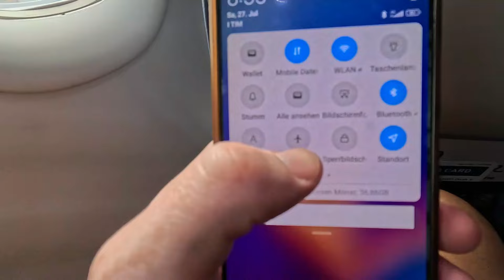Sommerurlaub in Sardinien: Strände, Schnorchelspots & Ichnusa 🍻🏖️ Teil 1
Willkommen zum ersten Teil unseres spannenden Familienurlaubs-Vlogs! In dieser Episode nehmen wir euch mit auf unsere Reise von den atemberaubenden Bergen Südtirols zu den traumhaften Stränden Sardiniens. Unsere Reise beginnt am kleinen, aber charmanten Flughafen in Bozen, Südtirol, wo wir mit SkyAlps nach Cagliari fliegen. :-)

Unser Abenteuer startet im wilden Süden Sardiniens, wo wir euch einige der schönsten Strände und Buchten zeigen. Erlebt die beeindruckende Landschaft, die Sardinien zu einem der beliebtesten Reiseziele für Sommerurlauber macht. Wir nehmen euch mit zu einem faszinierenden Schnorchelspot, an dem ihr die Unterwasserwelt Sardiniens hautnah erleben könnt.

Unser gemütliches Ferienhaus liegt in Torri delle Stelle und ist der perfekte Ausgangspunkt für zahlreiche Ausflüge. Genießt mit uns die kulinarischen Highlights der Region, darunter das erfrischende, lokale Bier Ichnusa, das für den perfekten Sommergenuss sorgt.

Dieser erste Teil unseres Vlogs gibt euch einen umfassenden Einblick in die Schönheit und Vielfalt Sardiniens. Freut euch auf weitere Episoden, in denen wir euch noch mehr von unserem unvergesslichen Familienurlaub zeigen.